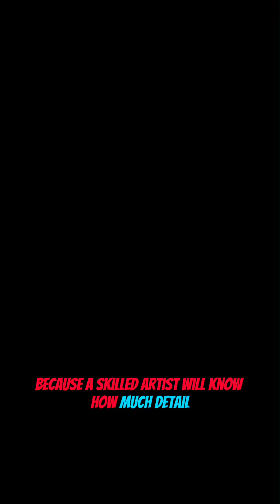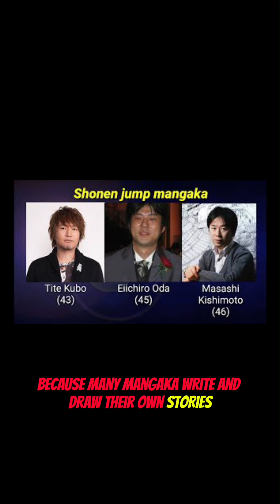Never judge an artists skill by their style!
Some styles fit projects much better than others, be open minded do not think detail is the key to an artist skill set!